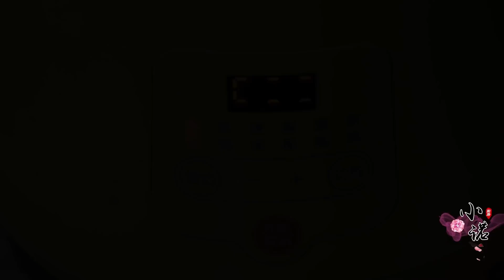88岁婆婆经常这样吃红豆，腿脚有劲，脸色红润气色好，身体很棒【刘姐厨房 Magic Food】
本期视频给大家分享红豆的新做法！
88岁婆婆经常这样吃红豆，腿脚有劲，脸色红润气色好，身体很棒【刘姐厨房 Magic Food】
大家好，欢迎大家来到刘姐厨房！我会在这个频道分享我的美食日常，我热爱美食，擅长家常菜、面食、汤羹，大家可以试著学习做一下，希望大家的生活可以越来越美好。喜欢美食的朋友们可以订阅下哦。

有空给我一个Like 🙏
ChineseFood Recipe 🙏
如果认为呢条片🎬係好嘅👍
我们有新上传的影片 🙏你们就会收到通知🙏
请帮我分享给朋友🙏 多谢你支持 👈🙏

天天相见厨房 玲子厨房 心灵舒果美食 老东北美食 小颖美食 美食二哈 小安美食馆 冯小厨 小英新食尚 家常菜日记 我是马小坏 QistinWongTV 水大叔 妙招姐 美食煮艺 美食作家王刚